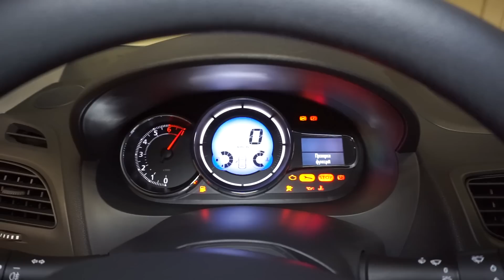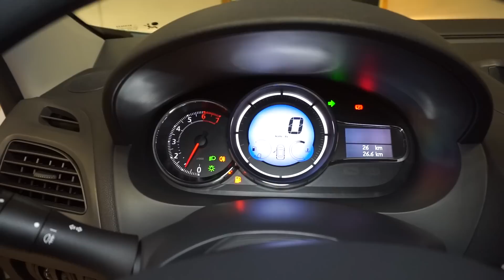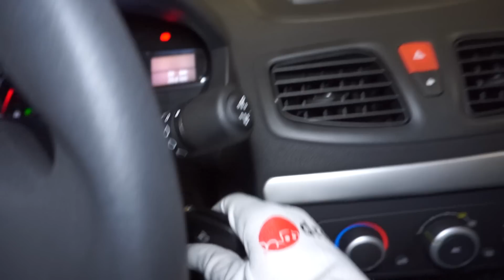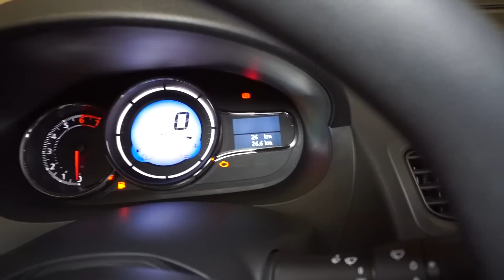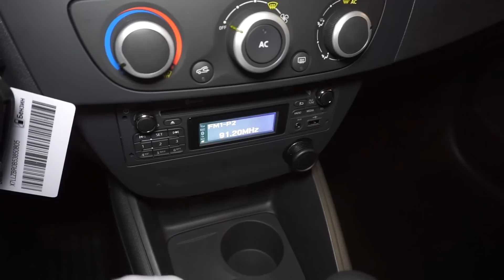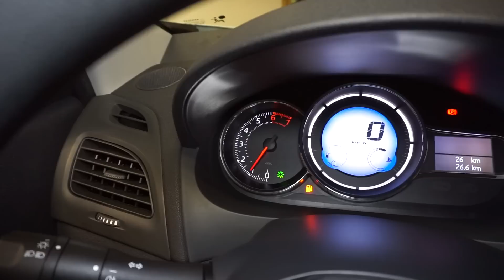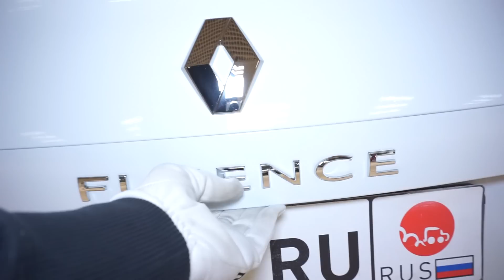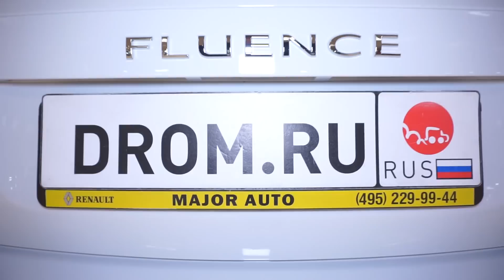Renault Fluence 2016 1.6 (106 л.с.) MT Authentique - видеообзор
Видеообзор Drom.ru: Renault Fluence 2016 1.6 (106 л.с.) MT Authentique

Рено Флюенс 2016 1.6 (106 л.с.) передний привод механическая коробка передач комплектация Аутентик